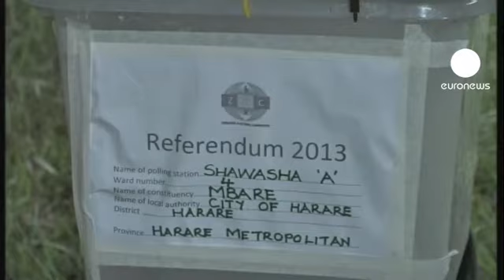برپایی همه پرسی بر سر قوانین ریاست جمهوری در زمیباوه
مردم زیمباوه برای شرکت در همه پرسی قانون اساسی این کشور، روز شنبه بر سر صندوق های رای حاضر شدند.

نتیجه این رفراندوم می تواند منجر به محدود شدن قوانین مرتبط با ریاست جمهوری و در نتیجه کاهش قدرت شخص اول دولت شود.

این همه پرسی که با حمایت دو حزب اصلی زمیباوه برپا می شود در حالی است که رابرت موگابه، رئیس جمهوری ۸۹ ساله این کشور از ۱۹۸۰ میلادی تاکنون قدرت را در دست دارد.

آقای موگابه متهم به سرکوب مخالفان خود طی سه دهه گذشته در این مستعمره سابق بریتانیا است.

انتخابات آتی ریاست جمهوری زیمباوه در نیمه دوم سال جاری میلادی برگزار می شود و برگزارکنندگان همه پرسی خواستار محدود ساختن رئیس جمهوری به حفظ این سمت در دو دوره متوالی هستند.

این قانون احتمالی، عطف به ماسبق نمی شود و از این رو، آقای موگابه می تواند برای دو دوره متوالی دیگر نیز نامزد مقام ریاست جمهوری شود.